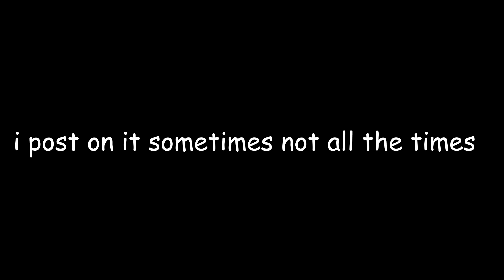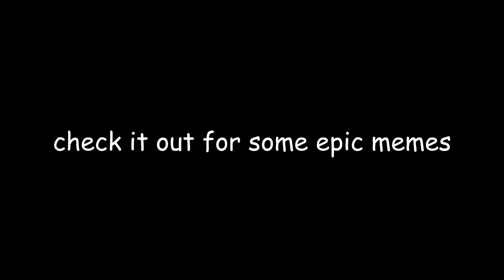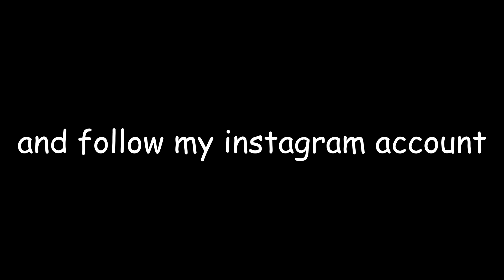playing skywars but every time i die a random meme plays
im back. with a minecraft video. I’m gonna try and post more videos on this channel stuff like CS:GO, GTA5, Minecraft, and maybe some VR games.

memes are cool ( ͡° ͜ʖ ͡°)